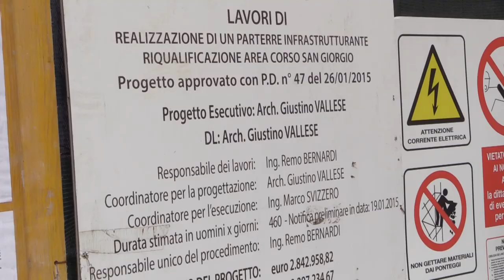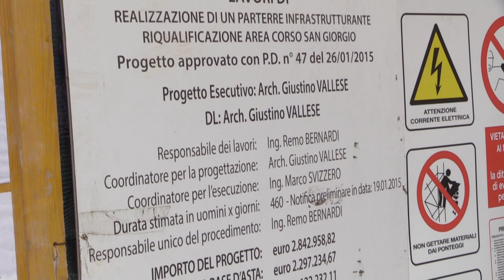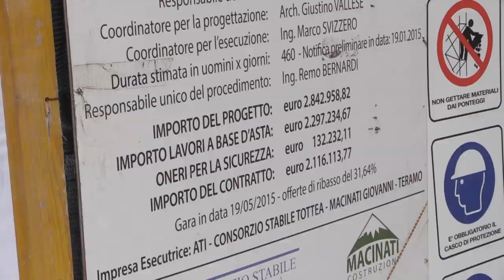Teramo. Il centro storico cambia look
Sono iniziati da 10 giorni i lavori di rifacimento del Corso De Michetti di Teramo. Un intervento che era atteso da anni  e che sembra procedere speditamente. la novità è che saranno ingranditi i marciapiedi e ridotta la carreggiata centrale.